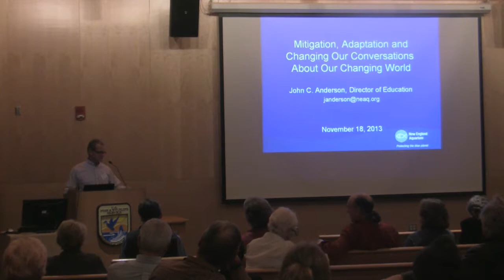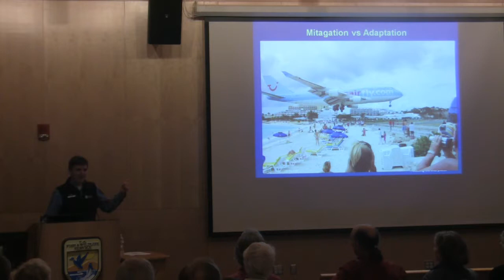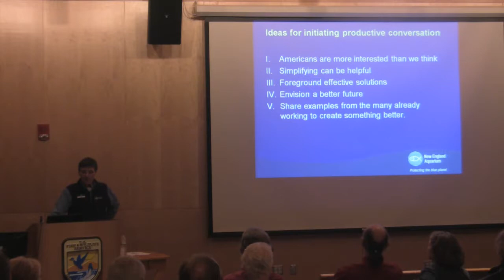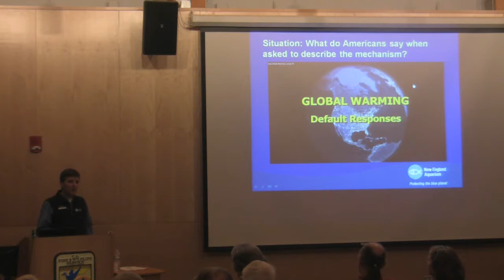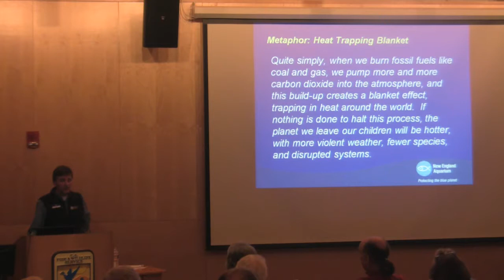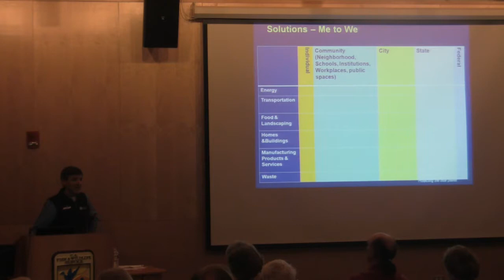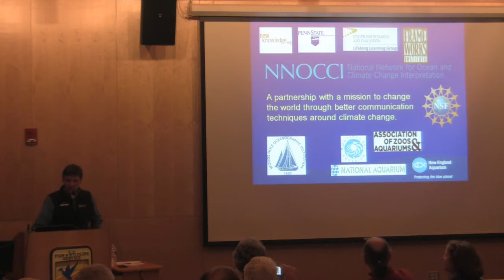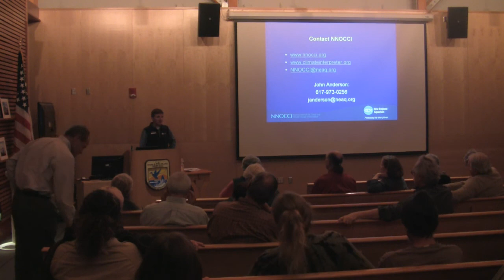Mitigation, Adaptation & Changing Our Conversations About A Changing World - John Anderson, 11/18/13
John Anderson, the Director of Education at New England Aquarium, talks about communications and the role of public engagement. How can citizen groups and public institutions help shift our conversations to be more productive?

Mr. Anderson has collaborated on several education projects about climate change since 2000. He is currently directing the National Network for Ocean and Climate Change Interpretation which aims to build interdisciplinary learning groups that include ocean and climate scientists, social and cognitive scientists and educators from aquariums, zoos and museums across the country.